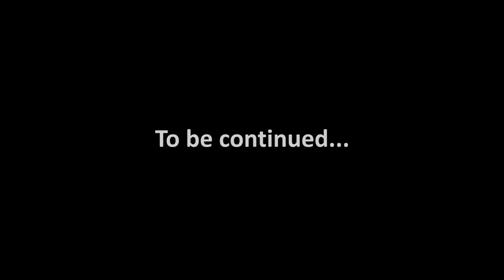Broken DeWalt Air Compressor: Worth Repairing?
Sorry for the abysmal sound.  This footage is a little old and was when I was between cameras.  My first couple attempts (and failures) trying to repair a broken air compressor.